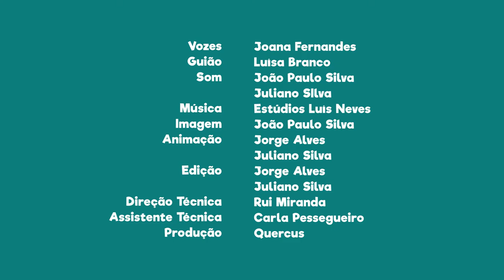FNT05E22 - PN do Vale do Guadiana: Peneireiro da torres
Visita a cidade e Mértola e procura a última colónia urbana do país de uma espécie bastante rara e ameaçada.